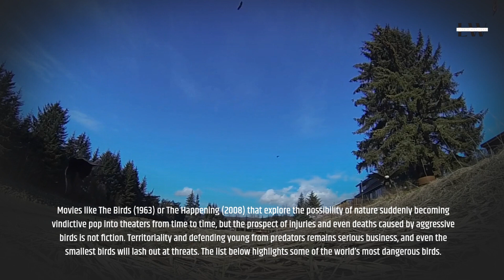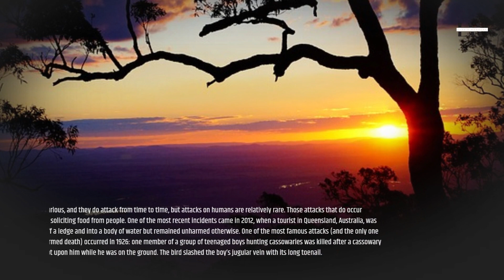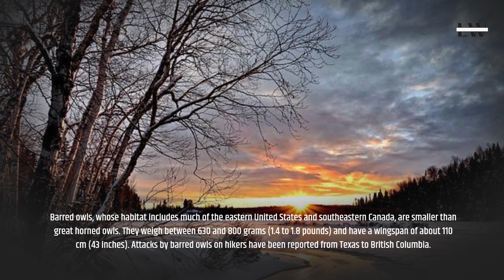6 of the World's Most Dangerous Birds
6 of the World's Most Dangerous Birds
In this video, you will learn about strange and powerful types of birds, and they are the most dangerous types of birds in the world
These birds have many unique qualities of physical strength and sharp intelligence